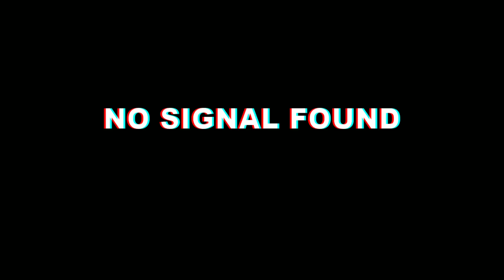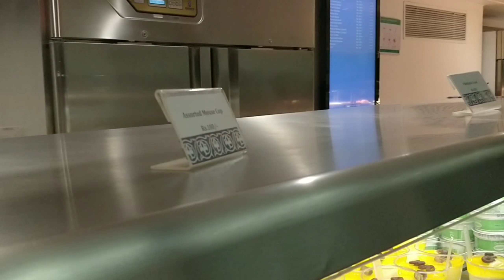Aga Khan Hospital Canteen food vlog - Karachi Food Vlog - Original Pakistani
HelloPakistaniyo Today on Chaddi Buddy recommendation am going to visit Aga Khan Hospital Karachi for it's well known canteen for my food vlog, i highly recommend it for dating as food and environment is good and reasonably cheaper than any other restaurant.